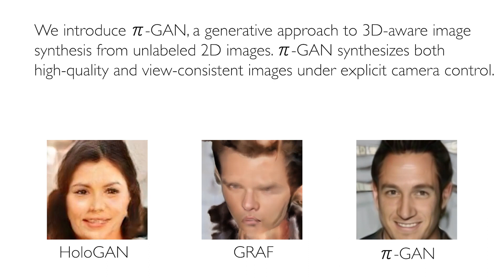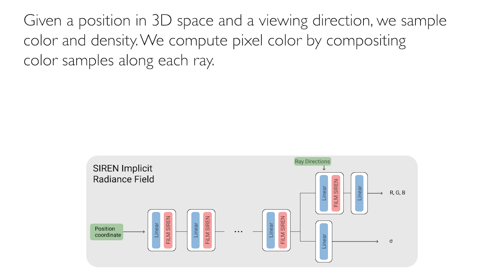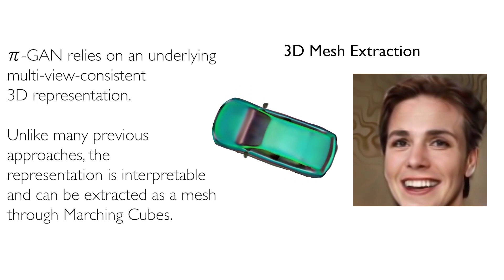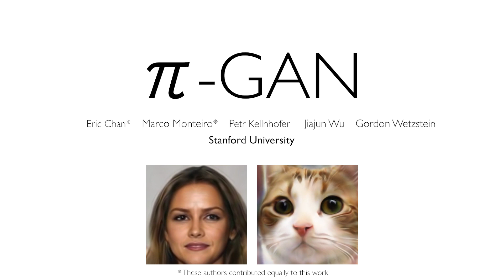pi-GAN: Periodic Implicit Generative Adversarial Networks for 3D-Aware Image Synthesis | CVPR 2021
We have witnessed rapid progress on 3D-aware image synthesis, leveraging recent advances in generative visual models and neural rendering. Existing approaches however fall short in two ways: first, they may lack an underlying 3D representation or rely on view-inconsistent rendering, hence synthesizing images that are not multi-view consistent; second, they often depend upon representation network architectures that are not expressive enough, and their results thus lack in image quality. We propose a novel generative model, named Periodic Implicit Generative Adversarial Networks (π-GAN or pi-GAN), for high-quality 3D-aware image synthesis. \model leverages neural representations with periodic activation functions and volumetric rendering to represent scenes as view-consistent 3D representations with fine detail. The proposed approach obtains state-of-the-art results for 3D-aware image synthesis with multiple real and synthetic datasets.